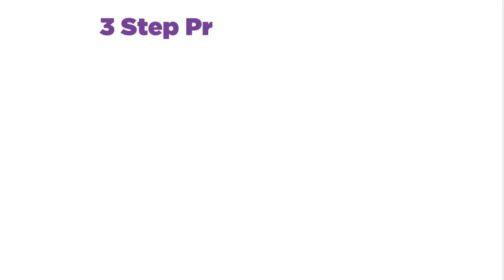Why Women Attract Unavailable Men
In today's episode I share top 4 reasons why women attract unavailable, uncommitted men.